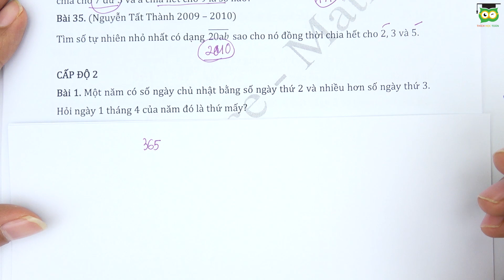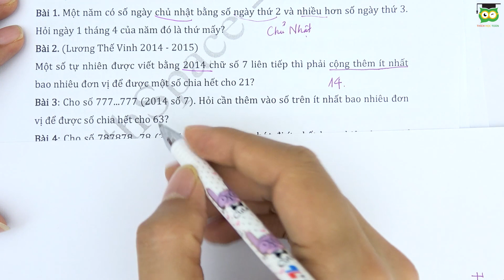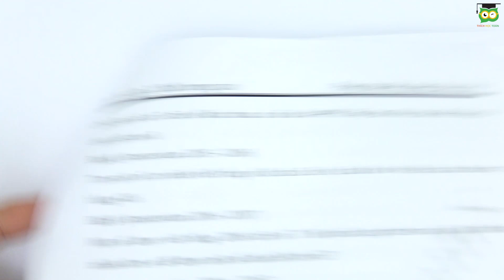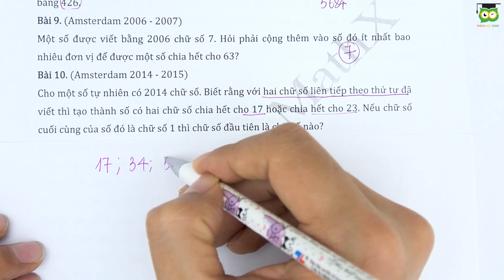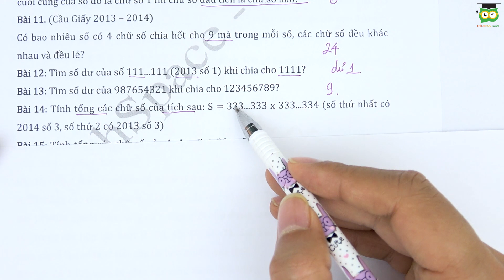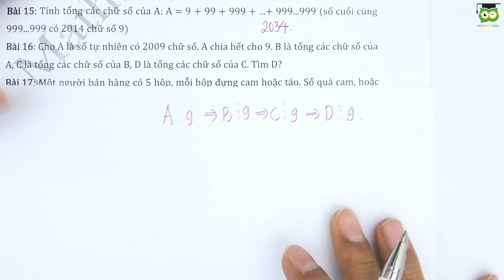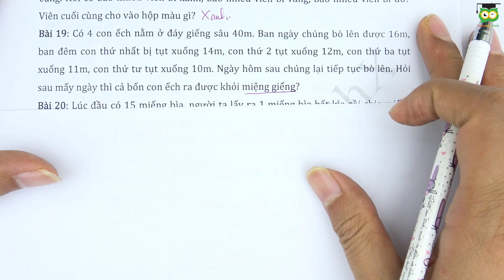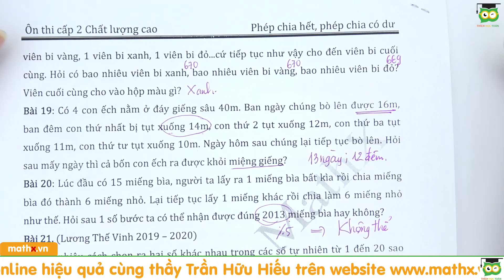[Ôn thi cấp 2 Chất lượng cao] | Phép chia hết - Phép chia có dư | Phần 2